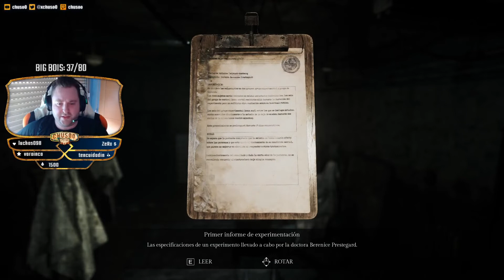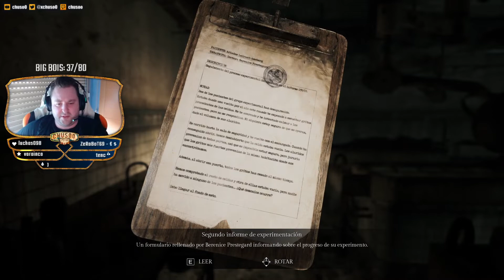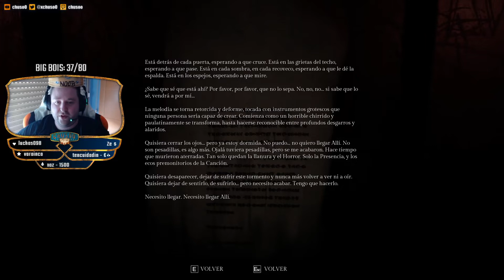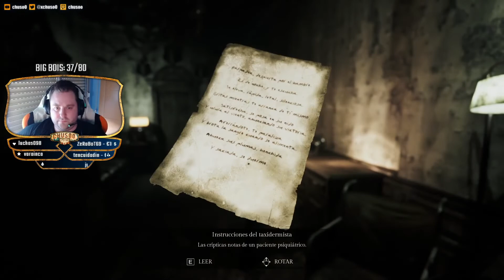Song Of Horror #2 | EL SUEÑO (EPISODIO 5) | Gameplay Español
SOLUCIÓN: En las instrucciones dice que todos los números están en la foto de mayor a menor y un número 7 (el número de números que tienes que sacar)
El puzzle se resuelve contando elementos diferenciadores
7 (7 personas) - 6 (6 de blanco) - 4 (4 de pie) - 3 (3 sentadas) - 3 (3 con bigote) - 3 (3 gafas) - 1 (1 de negro)
Es decir, el código de la sala de seguridad es 7643331

▬▬▬▬▬▬▬▬▬ MI PC ▬▬▬▬▬▬▬▬▬

🔹💻CPU: AMD Ryzen 7 2700X 3.7 Ghz
🔹📟PLACA BASE: MSI B450 Tomahawk Max
🔹🖥️GPU: Gigabyte GeForce GTX 1660 Ti WINDFORCE OC 6G
🔹🔌FUENTE: Nox Hummer GD750 750W 80 Plus Gold
🔹💧REFRIGERACIÓN LIQUIDA: Corsair Cooling Hydro Series H45
🔹⌨️RAM: Corsair Vengeance LPX DDR4 3200 PC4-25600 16GB 2x8GB CL16
🔹📦CAJA: Nox Hummer Nova Cristal Templado USB 3.0 ARGB Negro
🔹🎙️Cascos: Xonar-X6
🔹🖱️Ratón: Logitech G502 SE
🔹⌨️Teclado mecanico: Tacens Mars Gaming MKXTKL RGB Switch Rojo
🔹📷WebCam: Logitech C920 Pro HD
🔹🎬Edición: Camtasia Studio / Sony Vegas
🔹📽️Grabación: OBS